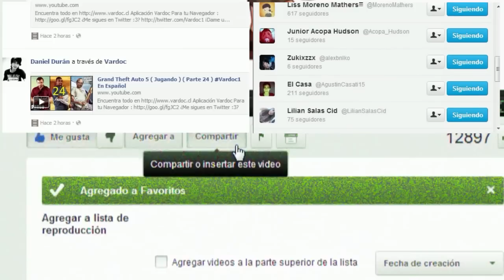Puppeteer ( Jugando ) ( Parte 8 ) Vardoc1 En Español